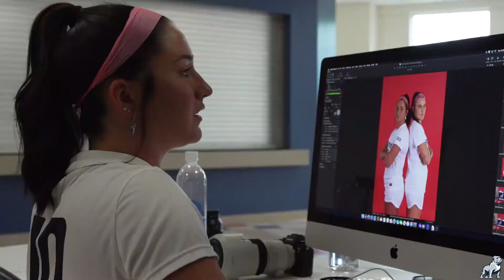WSOC: Media Day, Behind the Scenes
Behind the Scenes of Samford soccer's media day on August 1, 2021.